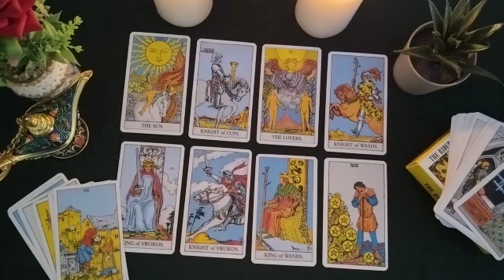CAPRICORN🔮WHAT ARE HIS MOST SECRET AND HIDDEN FEELINGS FOR YOU? 🤫💓